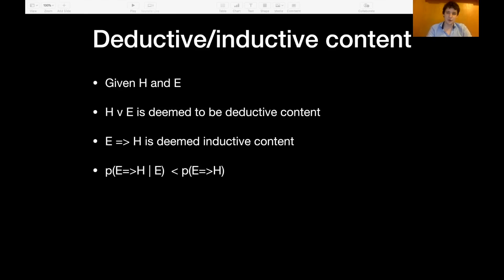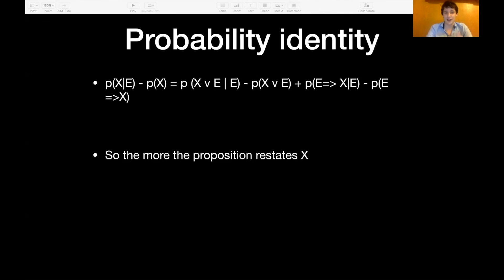The Popper-Miller Theorem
Matjaž Leonardis explains the Popper-Miller Theorem.

Sign up to our mailing list if you would like to be notified about future events

Information about the Oxford Karl Popper Society can be found at the following websites.